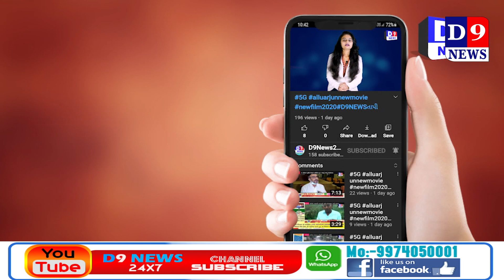D9NEWS માળીયા કોરો ના ના કેસો વધતાગામ લોકો દ્વારા સ્વેચ્છાએ લોક ડાઉન નો નિર્ણય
Title:   માળીયા કોરો ના ના કેસો વધતાગામ લોકો દ્વારા સ્વેચ્છાએ લોક ડાઉન નો નિર્ણય
Name of the Reporter : Ramesh kariya
Date & Time : 10/04/2021 12:00:00

Description
માળીયા હાટીના તાલુકાના જુથડ ગામે દિન પ્રતિદિન કોરો ના ના કેસો વધતાગામ લોકો દ્વારા સ્વેચ્છાએ લોક ડાઉન નો કર્યો નિણર્ય સપ્તાહ માં 3 દીવસ સંયભુ લોક ડાઉન

પ્રાપ્ત માહિતી મુજબ માળીયા હાટીના તાલુકાના જુથળ ગામે દિન પ્રતિદિન કોરો ના ના કેસો વધતાગામ લોકો દ્વારા સ્વેચ્છાએ લોક ડાઉન નો કર્યો નિણર્ય સપ્તાહ માં 3 દીવસ સંયભુ લોક ડાઉન નિર્ણય કરવામાં આવ્યો

  સરપંચ ત્રીકમભાઇ કનેરિયા એ ગામલોકો ના  સાથ સહ કાર થી સપ્તાહ ના ત્રણ દિવસ જડબેસલાક બંધ અને ચાર દિવસ અડધો દિવસ દુકાનો ખુલ્લી રાખવાનું નક્કી કરવામાં આવ્યા હોવાનું સરપંચ દ્વારા જણાવાયું હતું
બેઠકમાં ત્રિકમ ભાઈ કનેરિયા વસરામ ભાઈ ઝોરા સુરેશ ભાઈ કાગડા જમનભાઈ કણસાગરા દીપક ભાઈ સોંદરવા મહેશ ભાઈ કાથડ સહિત ના અગ્રાણી ઓ ઉપસ્થિત રહ્યા હતા અને ગામ લોકો ને લોકડાઉન અંગે  વિસ્તૃત જાણકારી આપી હતી જેમા
રવિવાર સોમવાર અને મંગળવાર. આખો દિવસ લોક ડાઉન નક્કી કરેલ છે
જ્યારે બુધવાર ગુરુ વાર શુક્રવાર શનિવાર આ ચાર
દિવસો સવારે 7 થી 11 વાગ્યા સુધી દુકાનો ખુલ્લી રાખવાનું ગામ લોકો ને પાલન કરવા અપીલ કરી હતી